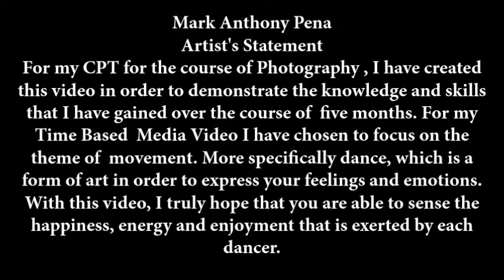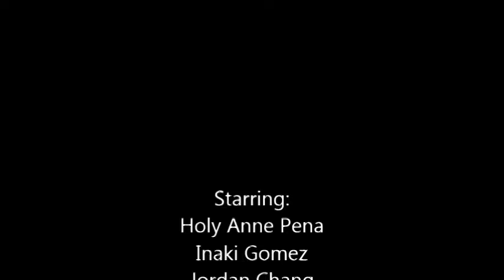Photography CPT - Mark Anthony Pena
Artist's Statement
For my CPT for the course of Photography , I have created
this video in order to demonstrate the knowledge and skills
that I have gained over the course of  five months. For my
Time Based  Media Video I have chosen to focus on the
theme of  movement. More specifically dance, which is a
form of art in order to express your feelings and emotions.
With this video, I truly hope that you are able to sense the
happiness, energy and enjoyment that is exerted by each
dancer.